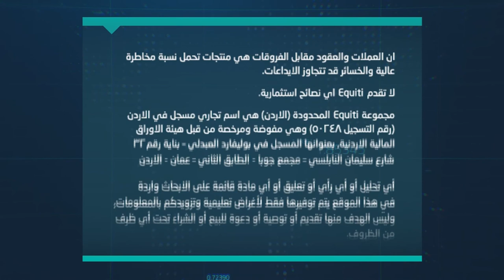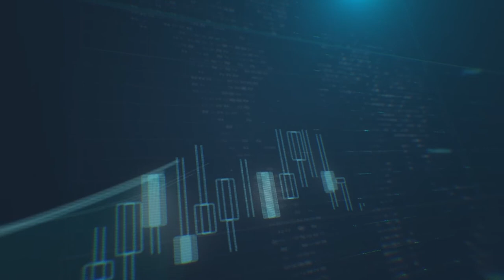الذهب عند ذروة أسبوعين ماهي الأسباب ؟ وإلى أين يتجه الذهب في الفترة المقبلة؟